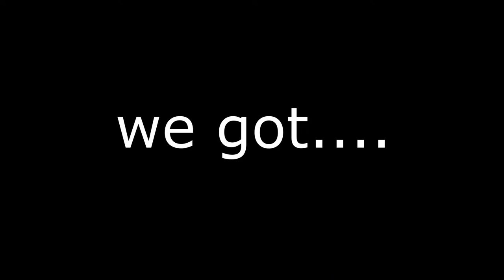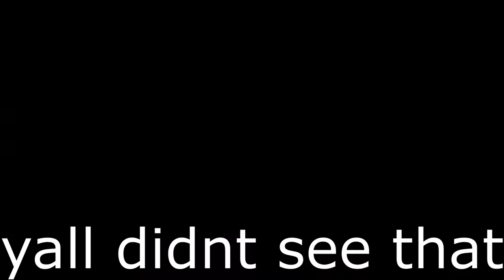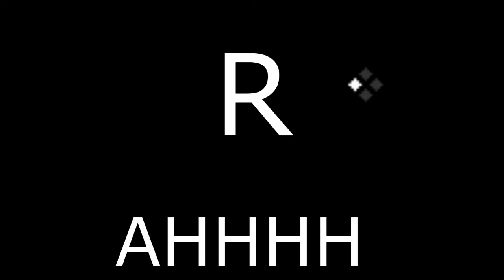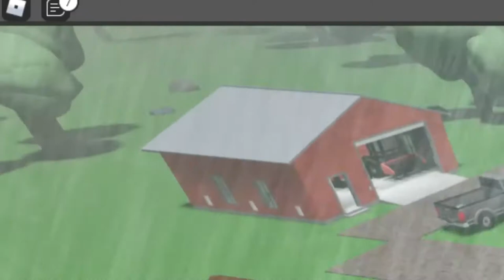Jonathan Molina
jonatan moliner